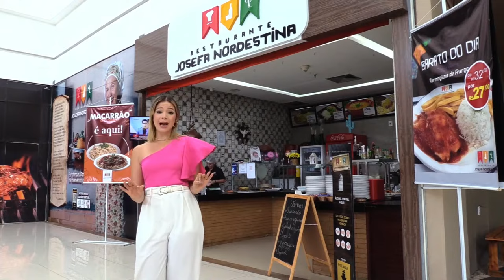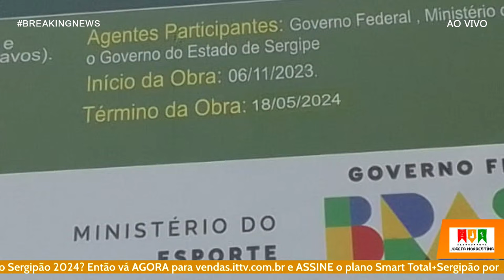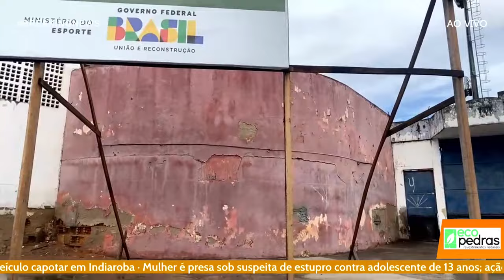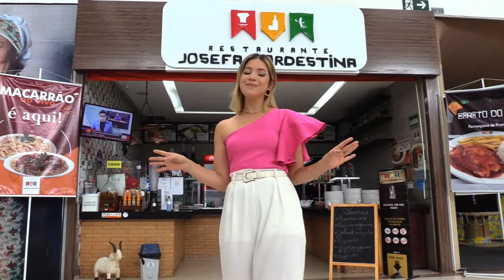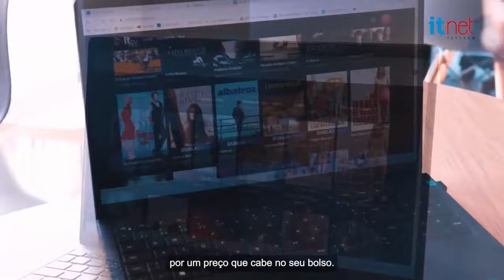Chegou! BRAZ MÓVEL é lançada oficialmente | CHUVAS intensas deixam ruas ALAGADAS em Aracaju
Apresentado pelo comunicador Carlos Jefferson, Breaking News é o mais novo veículo de notícias da TV Itnet, o canal número 1 da ITTV, a sua plataforma de streaming de canais, filmes e séries.

Assista, deixe seu like, comente, siga o canal oficial da TV Itnet e ative o sininho para receber as notificações a cada novo vídeo aqui no YouTube – tem muito mais informação para você todos os dias.

Para assistir ao Breaking News na sua TV é muito fácil: procure o seu provedor de Internet e peça pela ITTV ou visite o site oficial pelo endereço vendas.ittv.com.br.

Além da TV Itnet, você tem todos os canais abertos em qualidade HD, mais de 80 canais por assinatura e um catálogo de filmes e séries dublados e legendados em português para assistir quando (e onde) quiser!

VISITE AGORA conheça a ITTV, assine com seu provedor ou diretamente pelo site, e acesse o canal número 1 para não perder o Breaking News, de segunda a sexta-feira, sempre às 12h!

Venha para a ITTV!